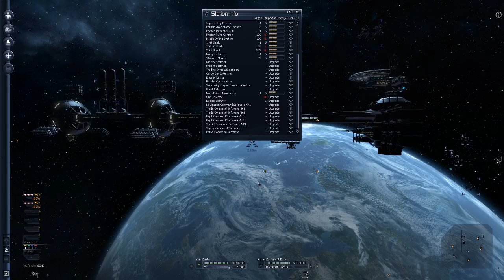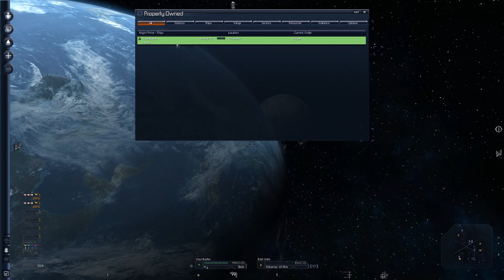[Zelphis] X-3 Terran Conflict.